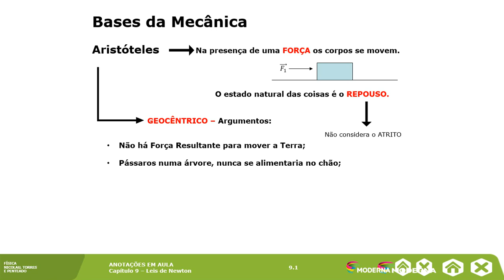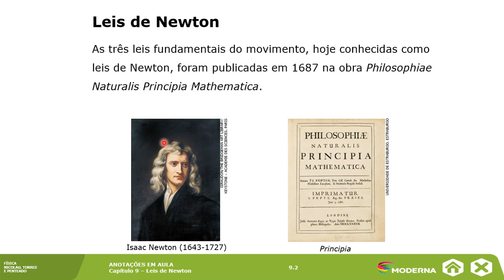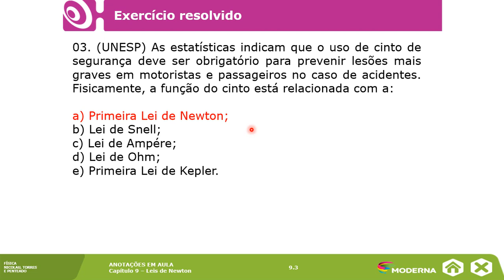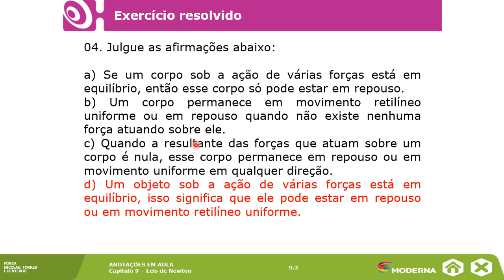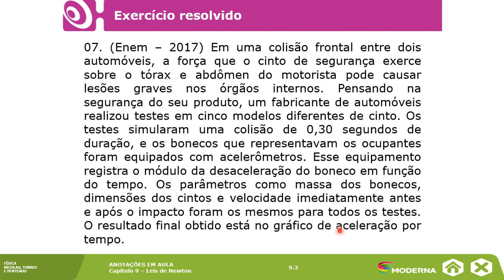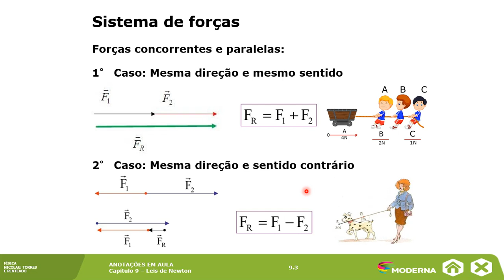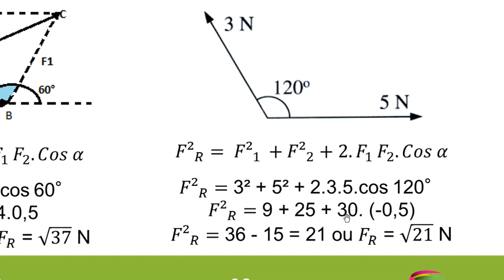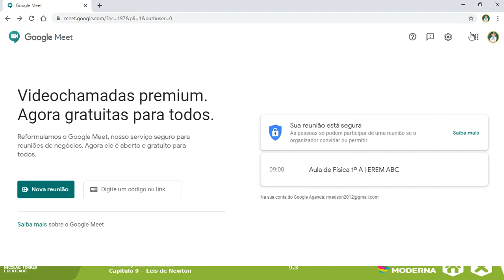LEIS DE NEWTON (Resolução de questões sobre Inércia) + SISTEMA DE FORÇAS | AULA N. 06 - 3º Bimestre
Resolução de questões envolvendo o princípio da inércia e abordei ainda sistema de forças, abrindo caminho para o Princípio Fundamental da Dinâmica.